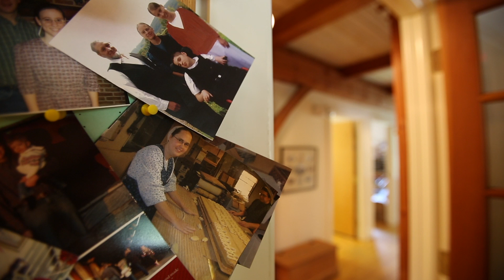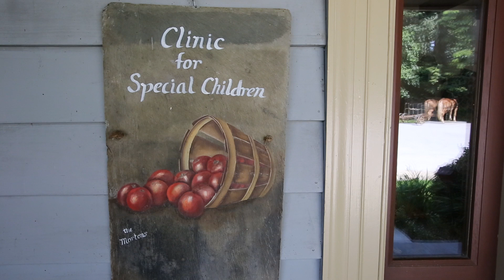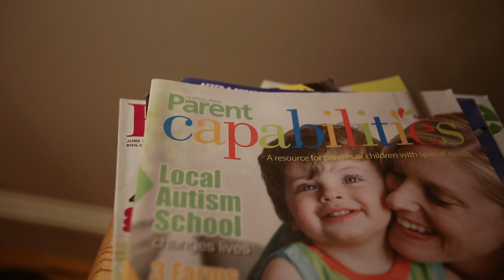When the Amish Go Hi-Tech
They may not have cars, TVs or smartphones, but the Amish and Mennonites in rural Lancaster County, Pennyslvania, know their way around state-of-the-art DNA sequencers.